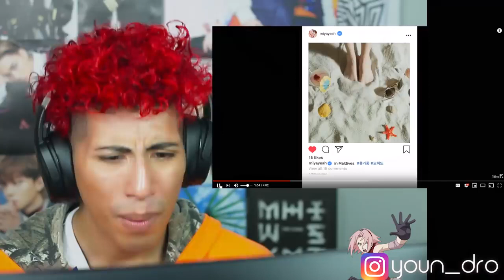SUNMI(선미) _ 누아르(Noir) REACTION